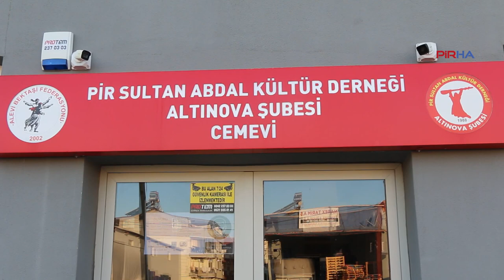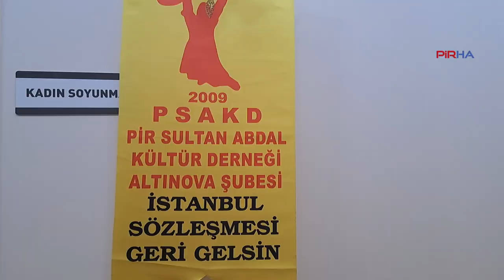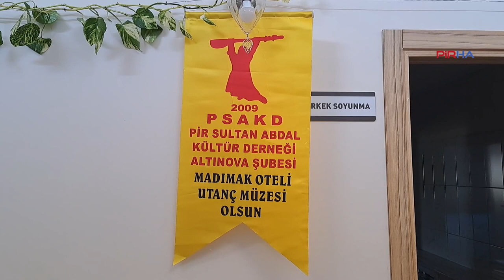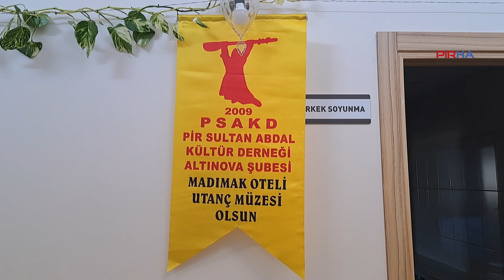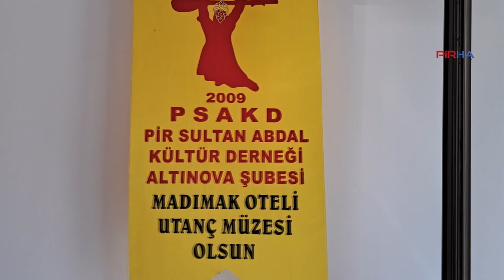PSAKD Altınova Şube Başkanı Arslan: Alevileri itibarsızlaştırmaya çalışıyorlar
PİRHA- Alevi Bektaşi Kültür ve Cemevi Başkanlığı aracılığı ile  dede ve kurum başkanlarını İran’a götüren ve Antalya’da dini çalışmalar yürüten İsmail Baki’nin kendi sosyal medya hesabından Alevi kurum temsilcilerine yönelik ithamları tepki çekti. Pir Sultan Abdal Kültür Derneği Altınova Şube Başkanı Adnan Arslan, "Alevileri itibarsızlaştırmaya çalışıyorlar" dedi.